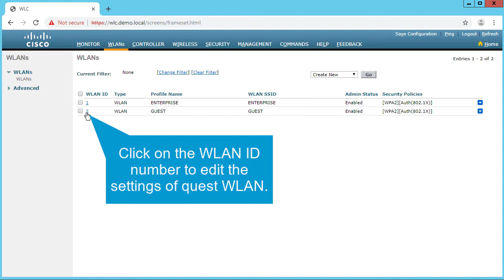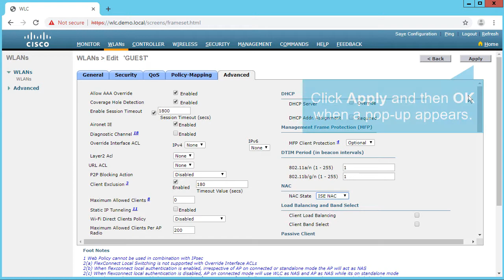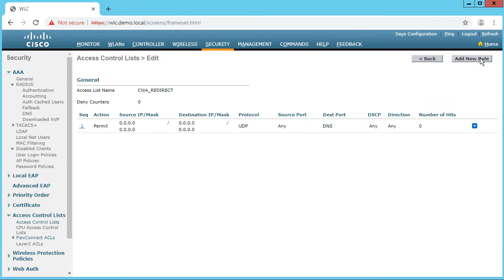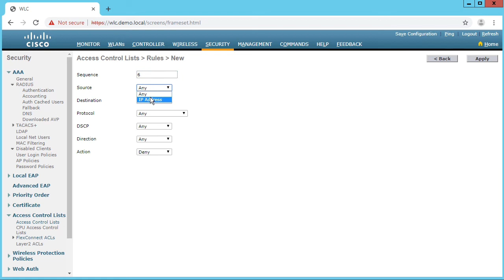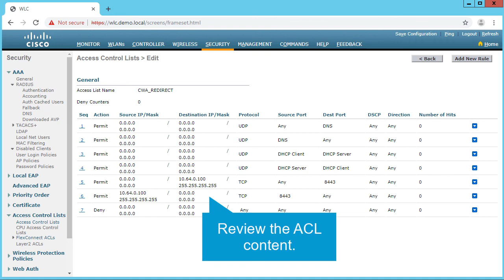Configuring CWA on CIsco WLC - Practical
SCOR Cisco Training Series Section 20:  Configuring 802.1X Authentication
In this module you will learn:

Practical Class of Configuring CWA on Cisco WLC.